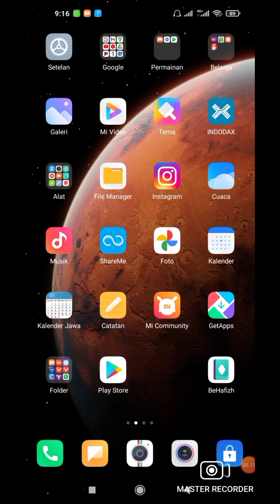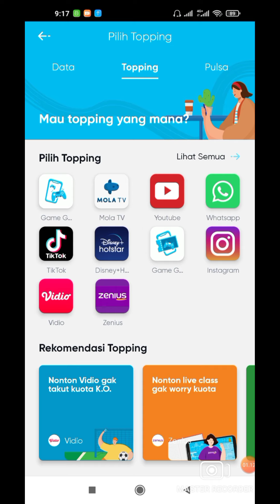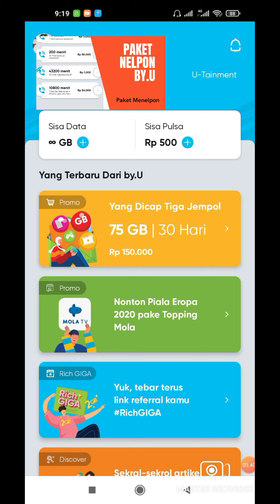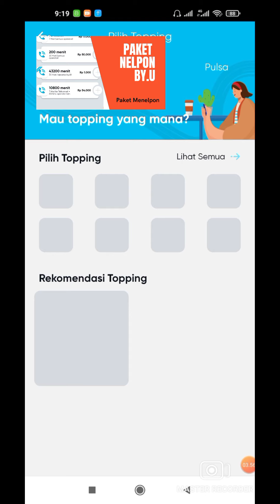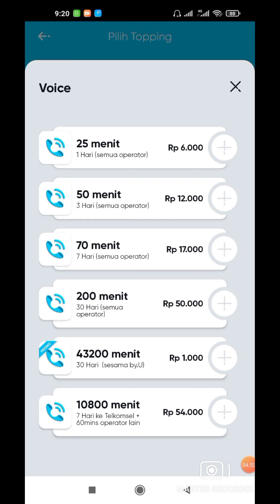Cara daftar paket nelpon kartu by.u setelah update aplikasi